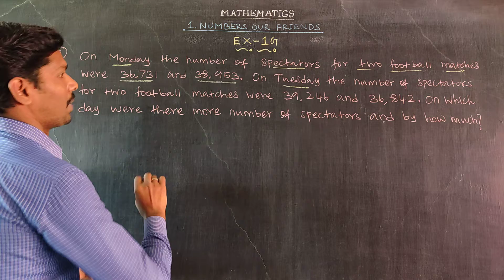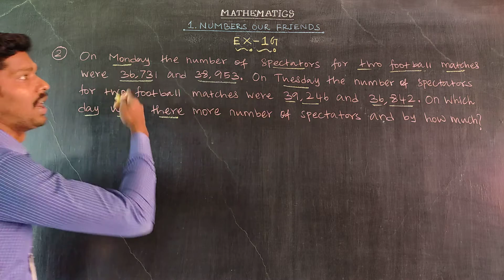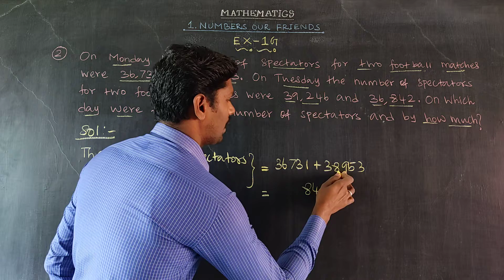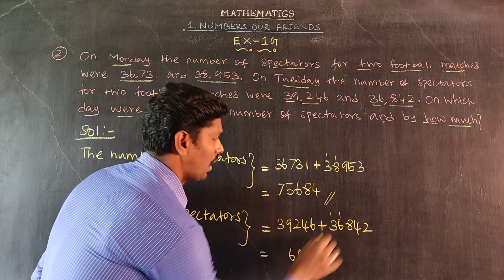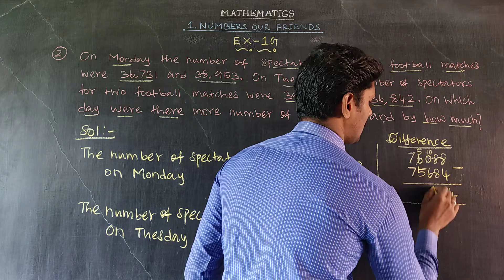Exercise 1G Question 2 Oxford Class 6 Mathematics